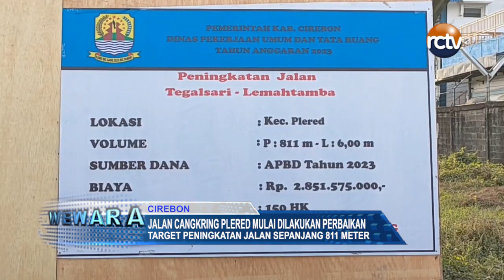Jalan Cangkring Plered Mulai Dilakukan Perbaikan